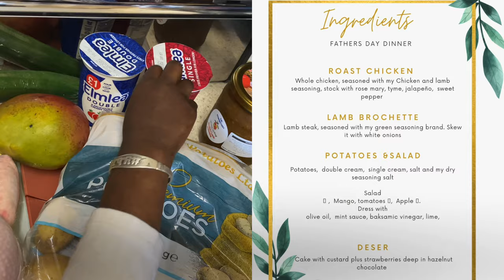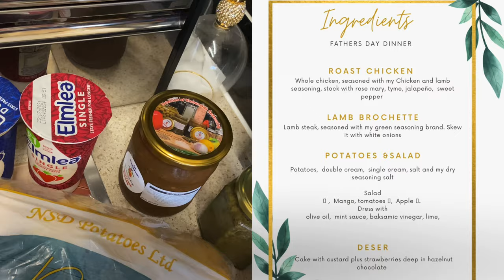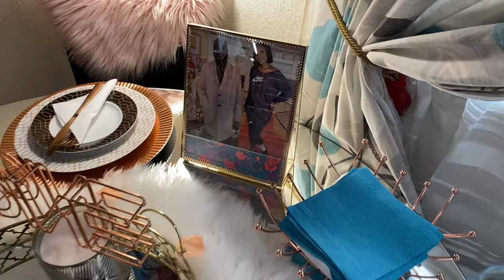Father's Day Dinner by Daddy's Girls